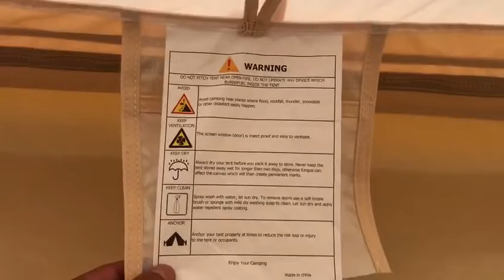Corturi geodezice Ekobell by ECO GREEN CITY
O experiență grozavă de glamping începe cu un cort solid, confortabil și spațios ! Firma noastră comercializează diverse modele de corturi pentru glamping, camping, sport, relaxare, showroom, chiar și pentru curtea din spate. Corturile Dreamglamping echipate corespunzator pot face fata oricarui anotimp, dispune de spatiu suficient pentru 4-10 persoane, mobilier complet si un modul de baie sau chicineta. Corturile Dreamglamping pot fi folosite pentru evenimente, HoReCa, prezentari, socializare, sport. Corturile pot avea dimensiuni intre 30 si 300 mp, au structura din metal si o durata de viata de peste 20 de ani.